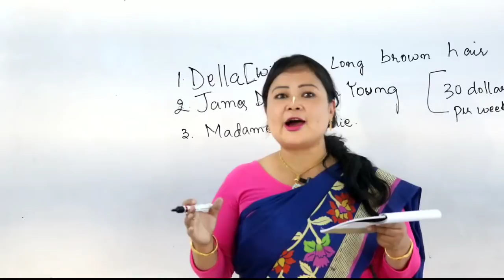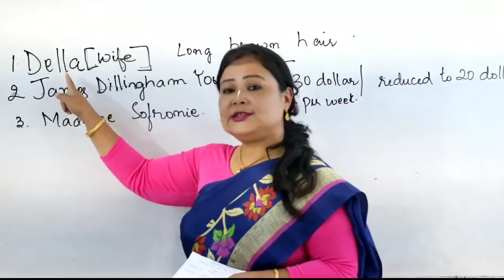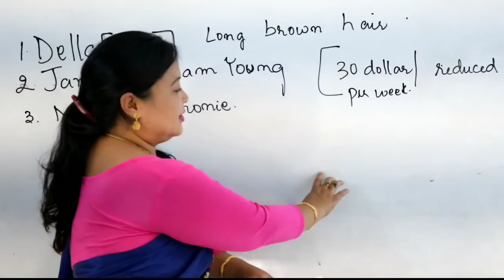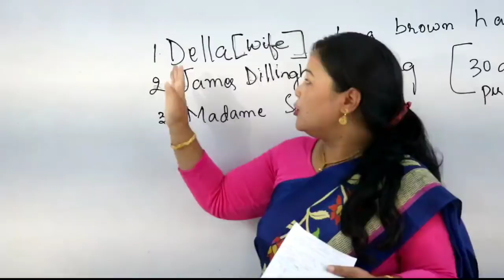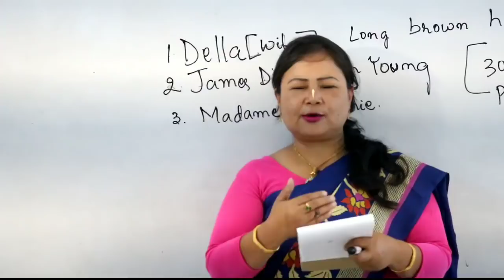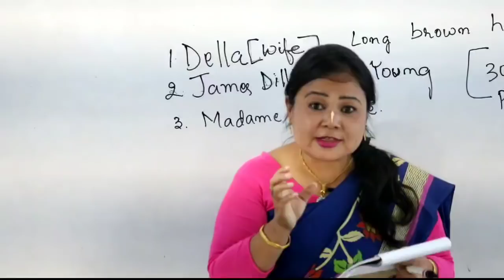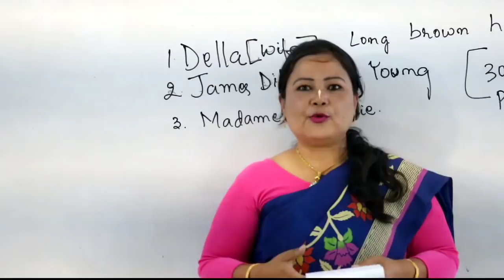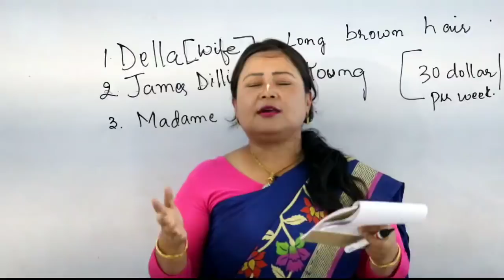Chapter 2. The Gift of the Magi || Maheikol